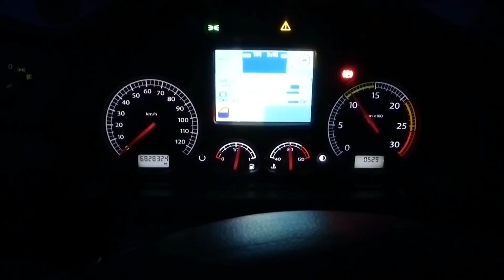O CAMINHONEIRO DAS MANOBRAS É 100K